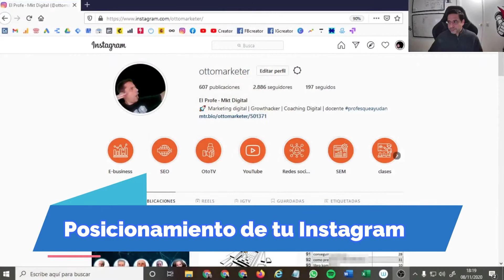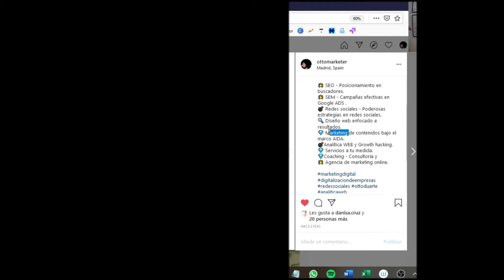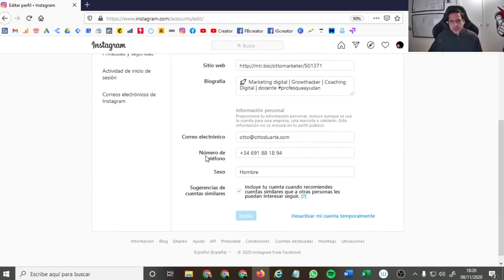Claves para posicionar tu perfil de instagram